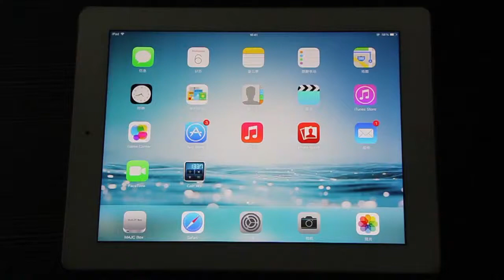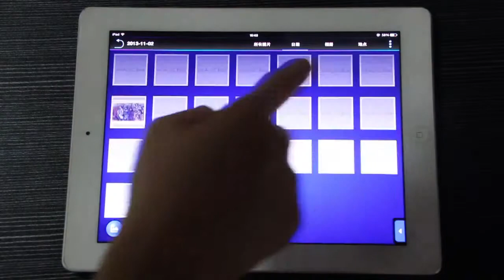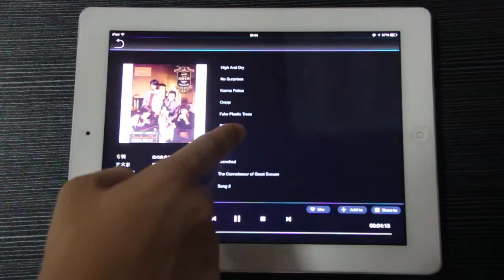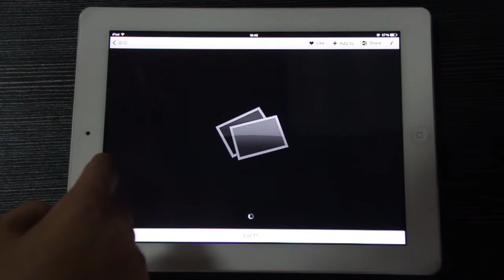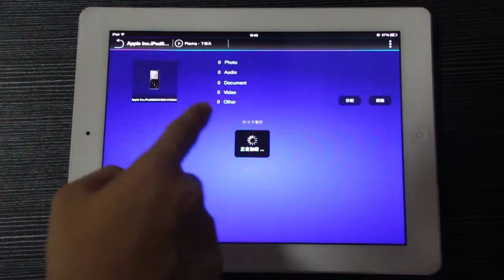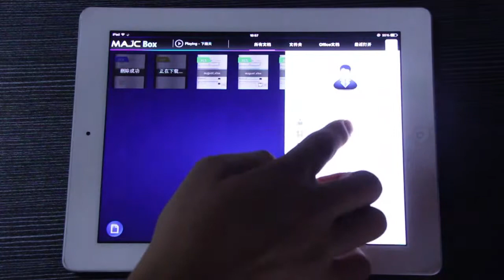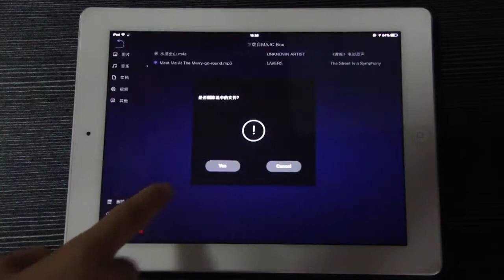majcbox ios demo